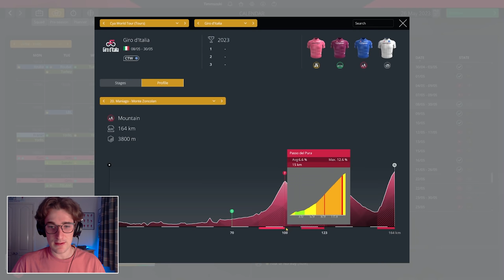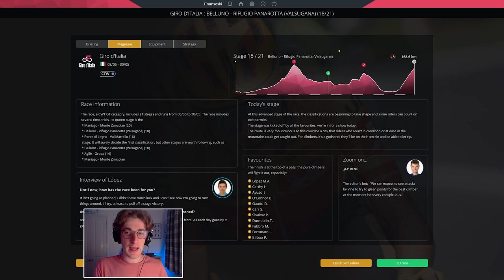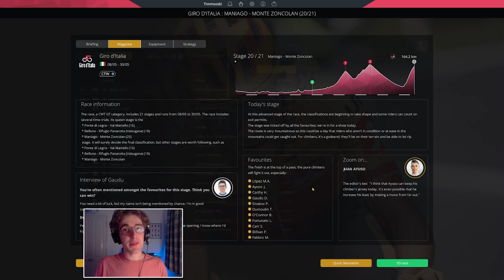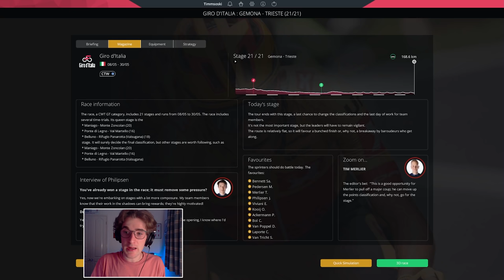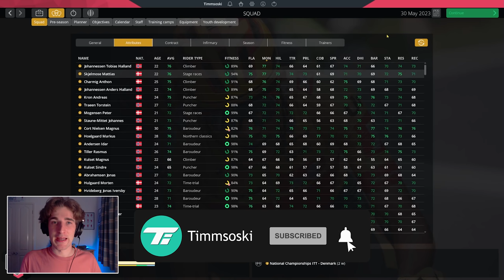THE MAGLIA ROSA! - #42: Uno-X Career / Pro Cycling Manager 2021 Let's Play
In today's video, we go for the maglia rosa! Is it too late for Tobias or Anton to go for the pink jersey, or will Juan Ayuso prove too strong?

LINKS

ABOUT